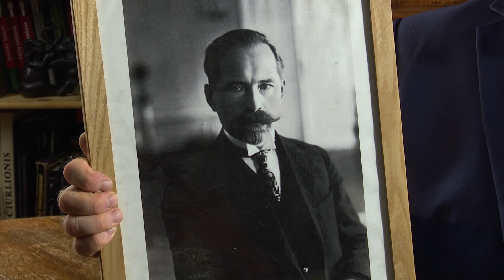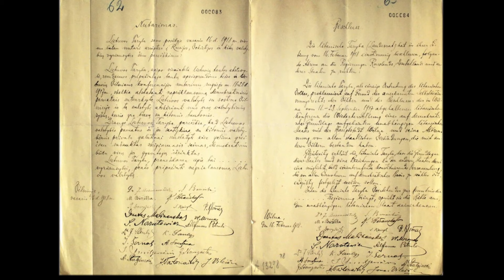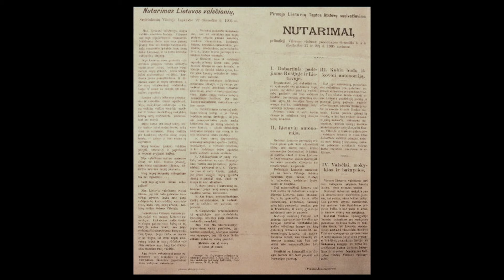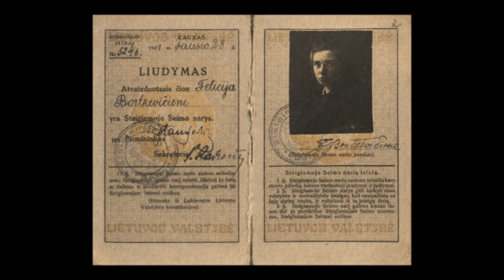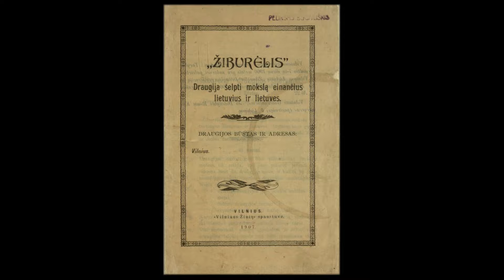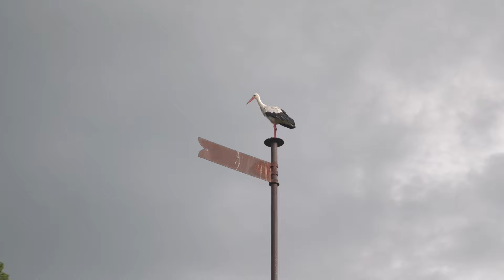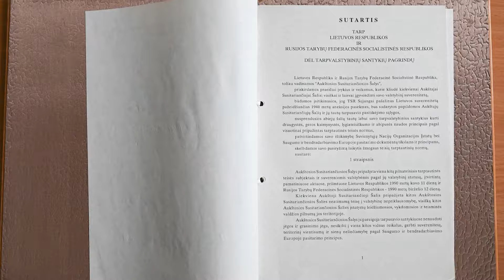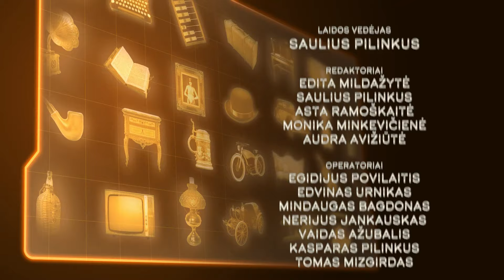Daiktų istorijos. Lietuvė, galėjusi tapti pirmąja pasaulyje prezidente: Feliciją Bortkevičienę